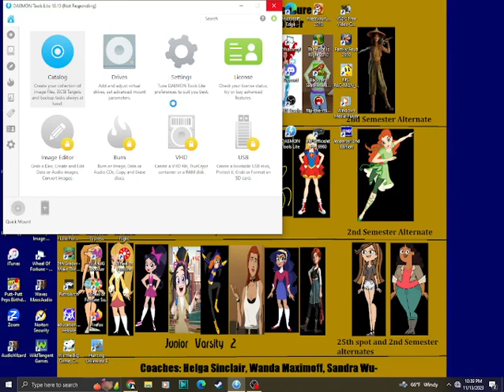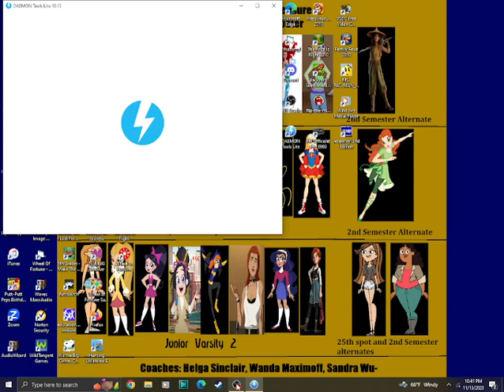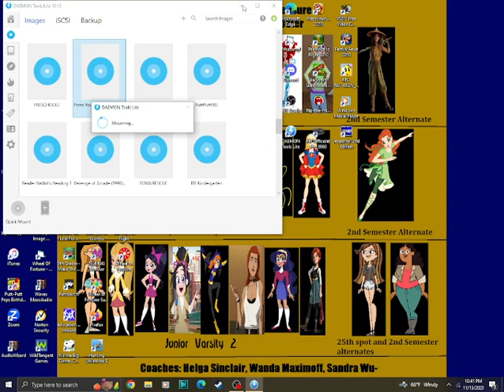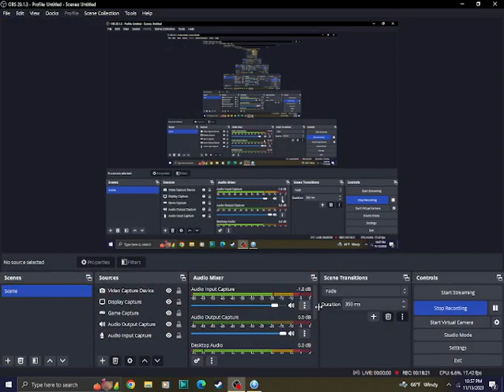2023 November Mega Special (Part 5): Press Your Luck 2010 Edition [Den of Games Specials]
2023 November Mega Special (Part 5): Press Your Luck 2010 Edition [Den of Games Specials]

We play Press Your Luck 2010 Edition next as part 5 of the mega special for my many friends. Will we fend off the whammy and get revenge on the player who scored $60,000+ on us from the Pat Sajak Farewell Series first leg?